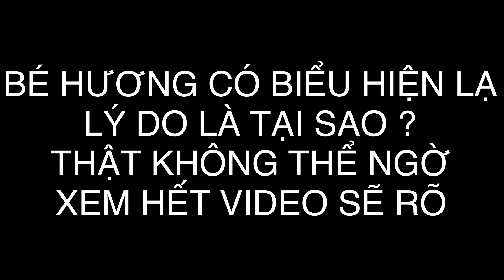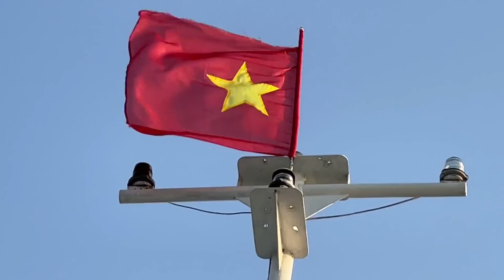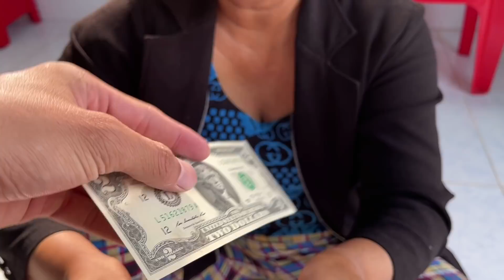Đứng hình những hành động khác thường của bé Hương con gái chị Thanh “Giật Dây Chuyền” cũng dám làm?